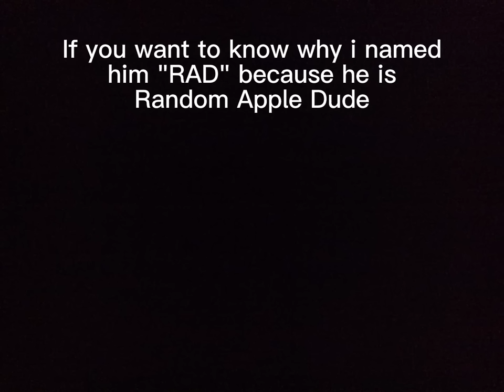Showing meh saves (maybe hiring RAD was a bad idea....)Part 1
Meh saves